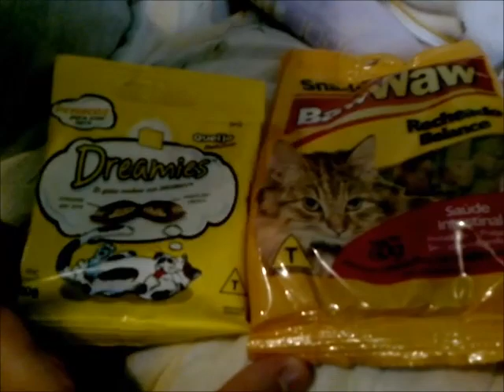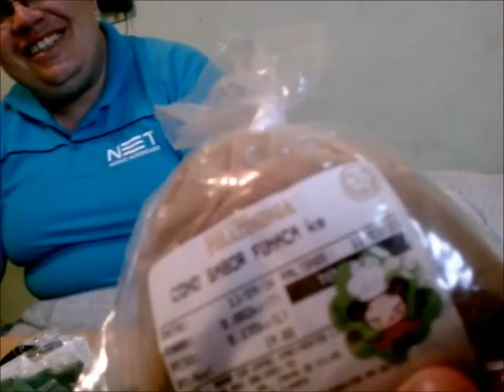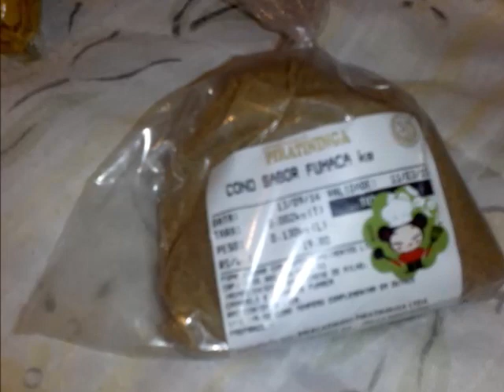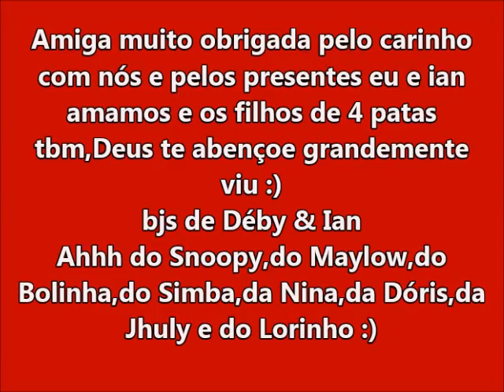Amor via correio da Agnes & Carlos :)